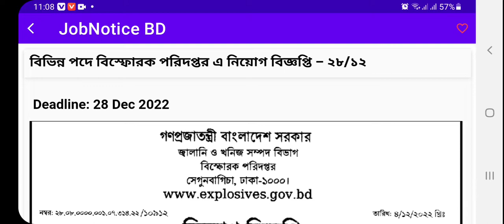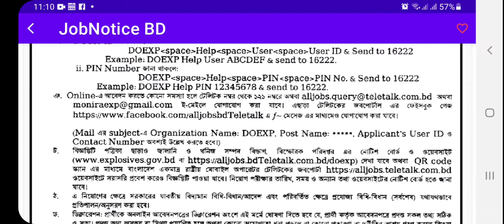বিভিন্ন পদে বিস্ফোরক পরিদপ্তর এ নিয়োগ বিজ্ঞপ্তি – ২৮/১২ | নিয়োগ বিজ্ঞপ্তি ২০২২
বিভিন্ন পদে বিস্ফোরক পরিদপ্তর এ নিয়োগ বিজ্ঞপ্তি – ২৮/১২ সম্পর্কে বিস্তারিত তথ্য আপনারা এই ভিডিওতে জানতে পারবেন।